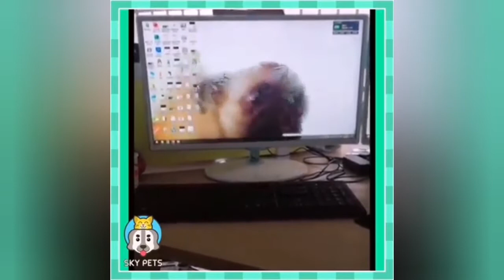Funny Videos ● Hilarious Animals - you can't stop laughing at the cute actions of cats and dogs 😍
Funny Videos ●Funny Cute Animals - you can't stop laughing at the cute actions of cats and dogs 😍

Welcome To Rezo Tube Channel i hope you will like our videos , and its about : (Fun, Entertainment, DIY , Food And Many More ) i hope you will enjoy watching our videos and please subscribe and like our videos , it will mean alots for us ,